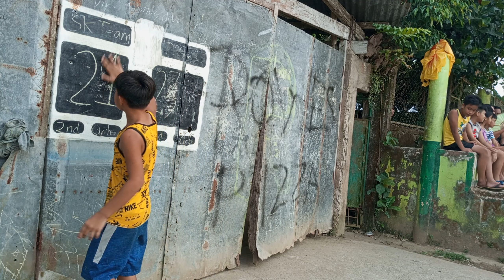SEMIFINAL GAME | PUROK 2 VS. SK TEAM